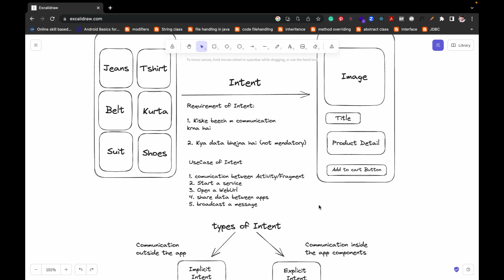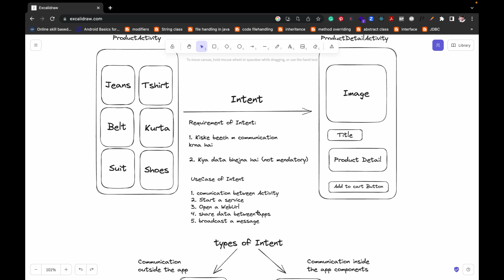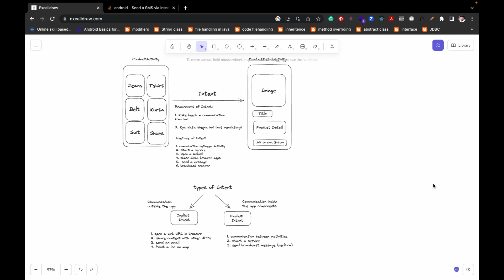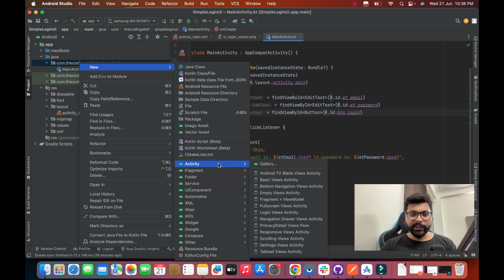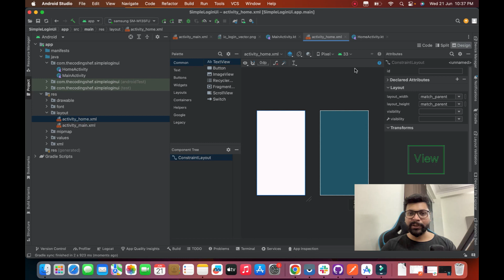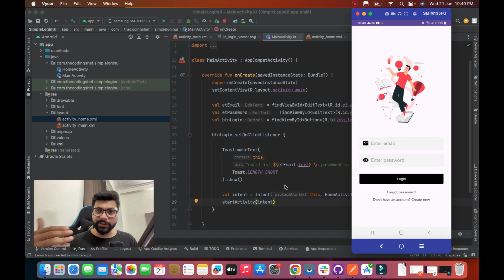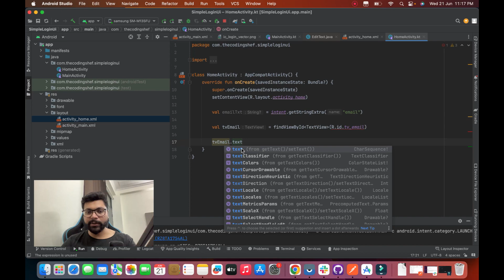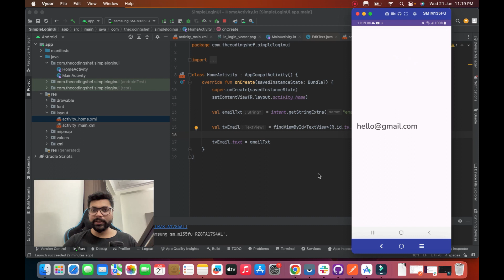Intents in Android| How to move from one activity to another - Android development using kotlin